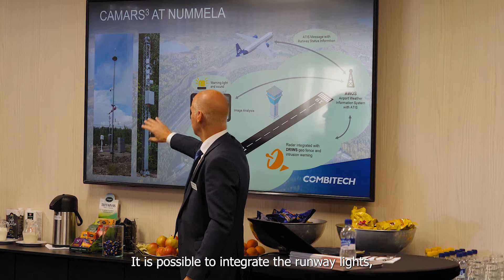World’s first automatically monitored airport situated in Nummela, Finland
Swedish defence and security company Saab AB, its subsidiary Combitech AB and CERTEGO announced the world’s first automatic airport monitoring system in Kaivopuisto Airshow in Helsinki on 6th of August. The system’s name is CAMARS3 and prior to the launch it has exclusively been in use in Nummela airport in Vihti, Southern Finland. For Nummela the new system has been a part of a bigger change since the airport has received new traffic due to the discontinuation of Malmi airport at the beginning of the year.

Saab, Combitech and Certego developed CAMARS3 in co-operation, and it enables automatically supervised aviation. The system detects obstacles, such as pedestrians and animals, on the runway and transmits the information to the pilot. An invisible line called geo-fence isolates the supervised area. The system includes multiple cameras that can detect static obstacles while a radar tracks moving targets. If the radar detects movement in the supervised zone, the system triggers an alert to warn anyone moving near the runway. In addition, the system includes integrations to the airport’s weather station, runway lights, access control system and several advanced possibilities for further digitalization and integration with other systems.